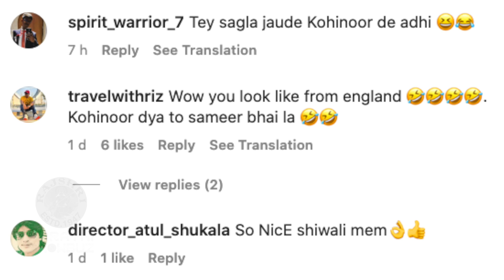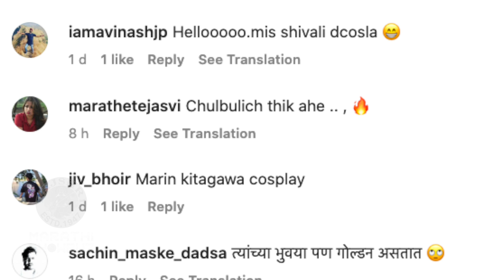Shivali Parab's New Foreigner Look | 'कल्याणची फॉरेनर', शिवालीचा हा लूक पाहिलात का ?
महाराष्ट्राची हास्यजत्रा फेम शिवाली परबचा फॉरेनर लूक सोशल मीडियावर व्हायरल होतोय. पाहूया शिवालीचा लूकी आणि नेटकऱ्यांच्या भन्नाट प्रतिक्रिया.